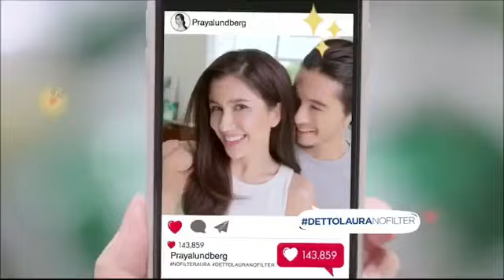Dettol Aura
Model :  Felix Seina Turem